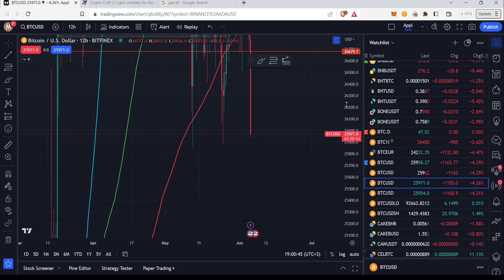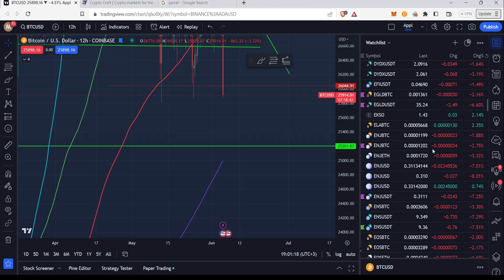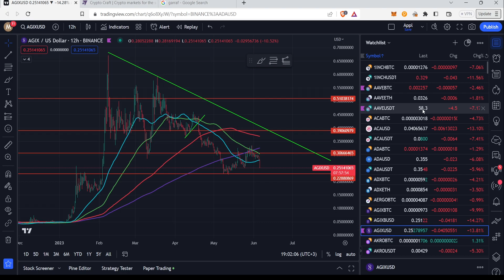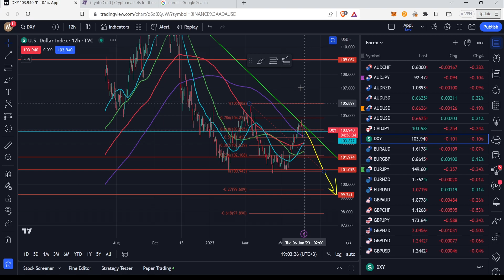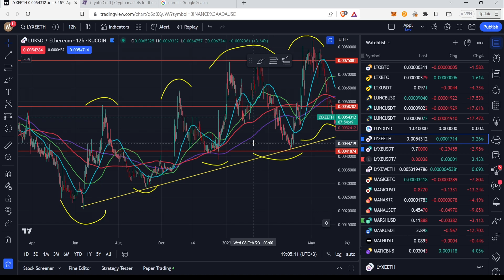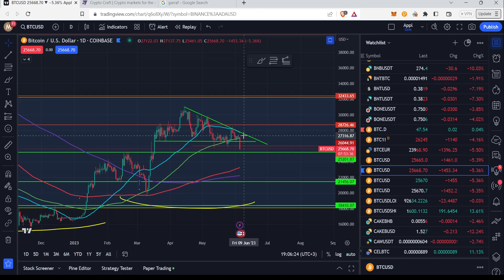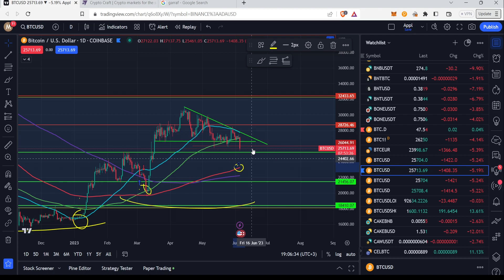Bitcoin (BTC) Dips - Don't Get Distracted By FUD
I find undervalued gems with good fundamentals and verify that they are solid with technical analysis.

This week will set the tone whether Bitcoin can make it to another critical level or do we need Bitcoin to cool off for a few weeks?

My bet is that Bitcoin will see hard stop at $32,000 when we reach it.

Nothing herein shall be construed to be financial legal or tax advice. The content of this video is solely the opinions of the speaker who is not a licensed financial adviser or registered investment adviser.  Purchasing cryptocurrencies poses considerable risk of loss. The speaker does not guarantee any particular outcome. Past performance does not indicate future results.